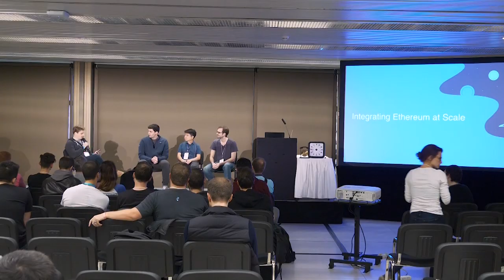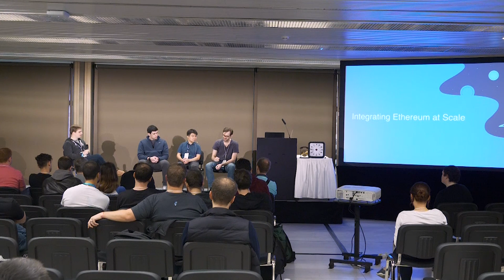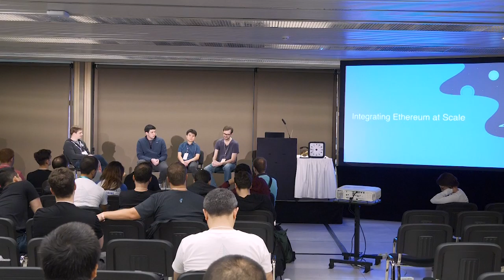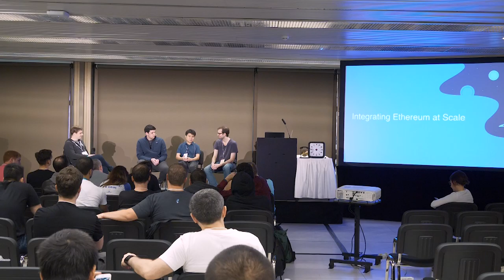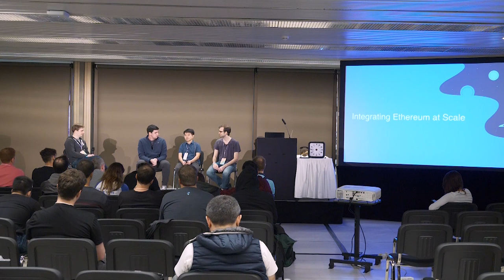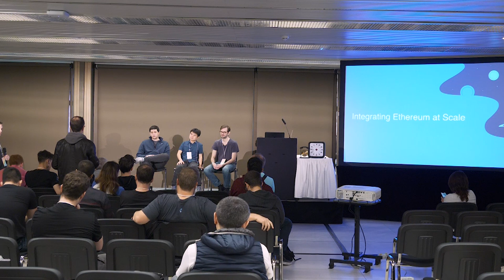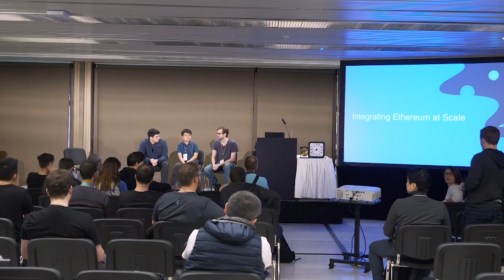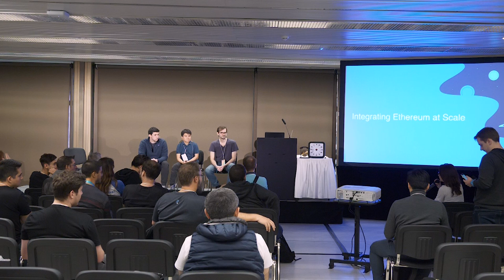Integrating Ethereum at Scale Panel by Eric Scrivner Jake Craige, & Pete Kim (Devcon4)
Many developers understand how to integrate with the Ethereum blockchain with a few accounts, but how do you grow your product to support millions of users? Jake & Eric, engineering leads at Coinbase, will facilitate a roundtable discussion about the unique challenges of integrating with Ethereum at scale, including key management, protecting customer privacy, and building for forks. We hope this conversation will be a starting point for other major companies in the space to share how they’ve scaled and learn ways we can support each other to grow this industry.

Speaker(s): Eric Scrivner, Jake Craige, Pete Kim
Skill level: Intermediate
Track: Developer Infrastructure